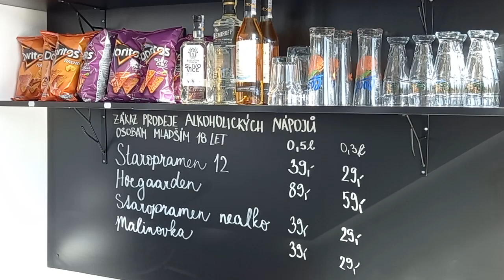BRÁNA DO BORSKÉHO PARKU V PLZNI OTEVŘENA !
V pátek třináctého října se otevřela  Brána do Borského parku v Plzni na Borech.. Stalo se tak  ve 13 hodin a 13 minut slavnostním přestřižením pásky za účasti zástupců třetího městského obvodu v čele se starostou Davidem Procházkou. Přítomni byli i zástupci města Plzně i zainteresovaných organizací. Prvních 113 příchozích dostalo zmrzlinu zdarma a až do osmé hodiny večerní byl připraven doprovodný program pro malé i velké. Brána do Borského parku byla vybudována na místě bývalé konečné tramvajové stanice Bory. Značná část kolejí byla zachována.
Děti určitě nejvíce potěšla oblíbená Culinka a Brambora ( skvělí manželé Marta a Petr Soukupovi a další tancohrátky nebo soutěže, hry a dílničky, které pro ně připravilo centrum volného času Skupovka. Od 17.00 pak podium patřilo kapelám, nejprve zahrala folková skupina Perníková chaloupka, po které nastoupila jazzová skupina The Dixie Hot Licks.